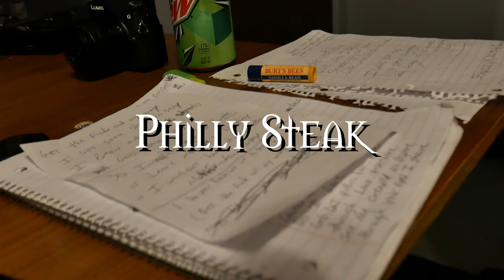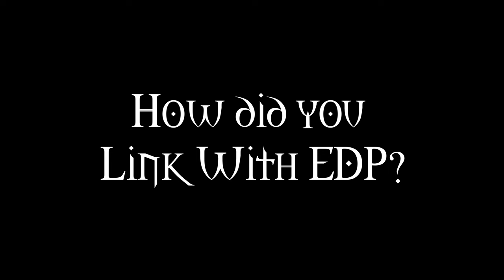EDP Studio Vlog-Making "An Unoccupied Mind's the DevIl's Workshop!" Featuring Philly Steak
EDP Studio Vlog-Making "An Unoccupied Mind's the DevIl's Workshop!" Featuring Philly Steak Produced by edpbeats for Exit Door Productions